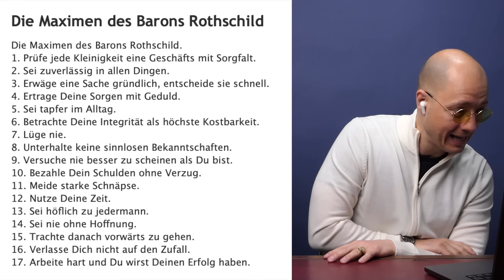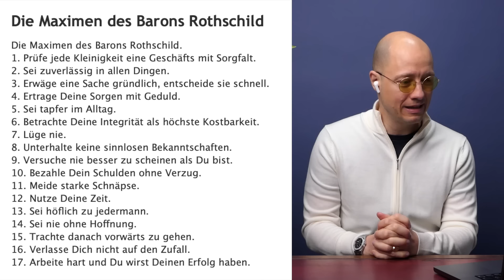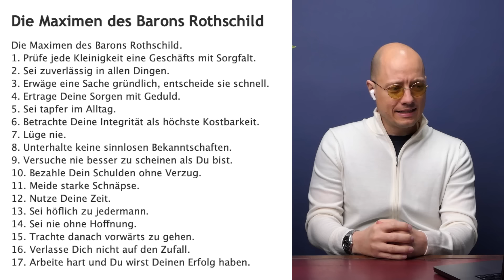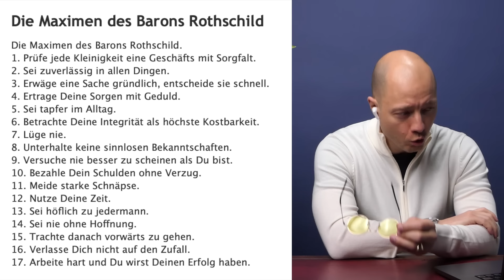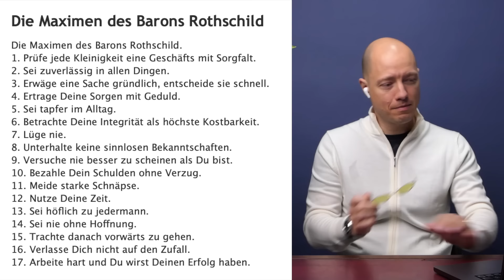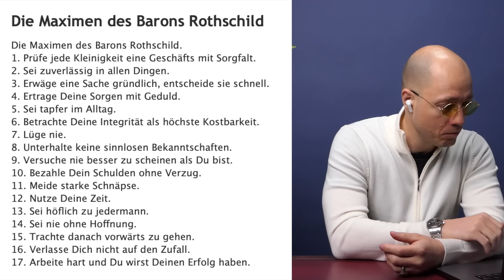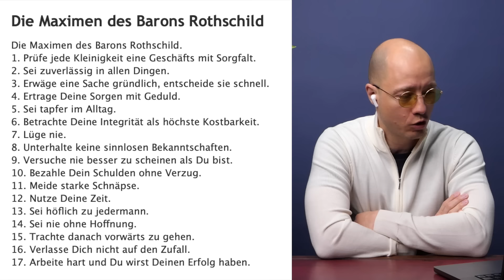Die mächtige Familie Rothschild und ihre Werte - Hoss und Hopf #65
In der heutigen Episode sprechen Philip Hopf und Kiarash Hossainpour über die Maximen des Baron Rothschilds.